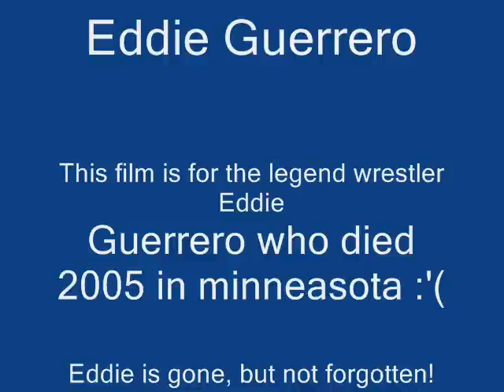Eddie Guerrero Tribute! R.I.P best wrestler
Eddie Guerrero tribute, eddie died 2005 :( :'( Eddie stole our hearts! R.I.P man!  You was my favourute and u will always be ! Peace